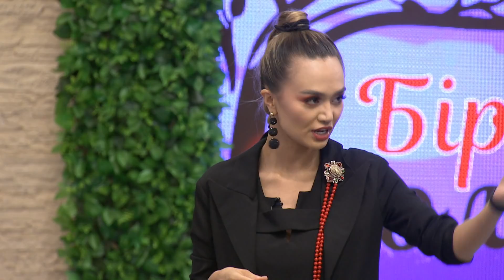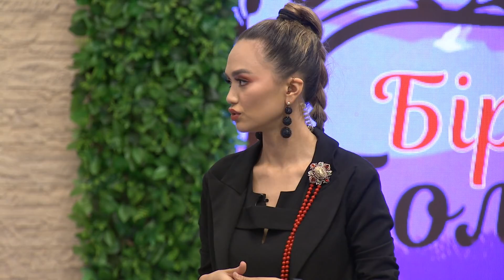Тағдыры ауыр үміткер🥺 Бір Болайық! 07.10.21